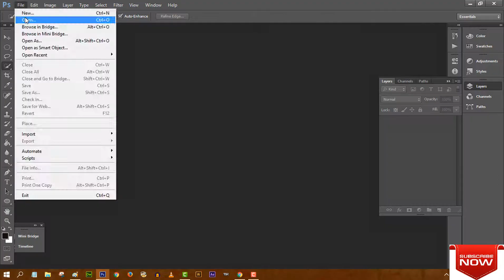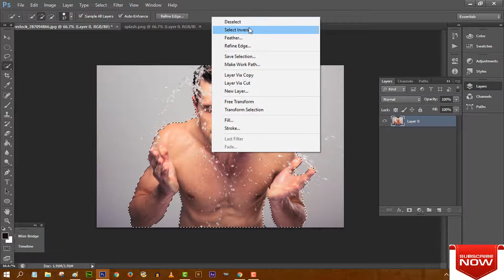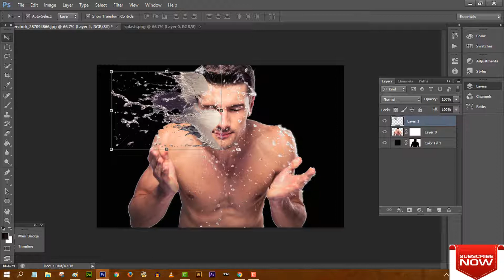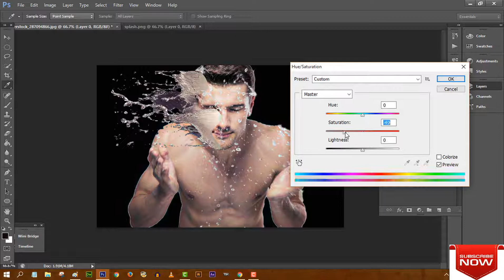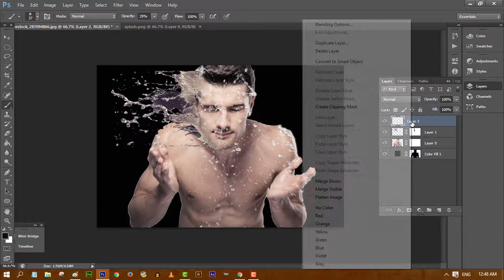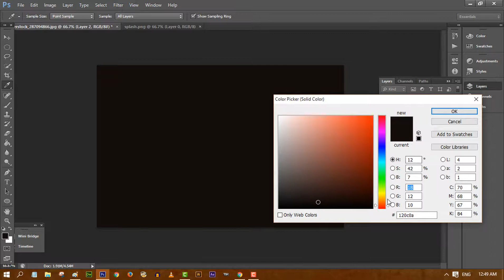splash water effect in photoshop cs6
In this video tutorial you will learn how to add water splash in photoshop cc/cs6